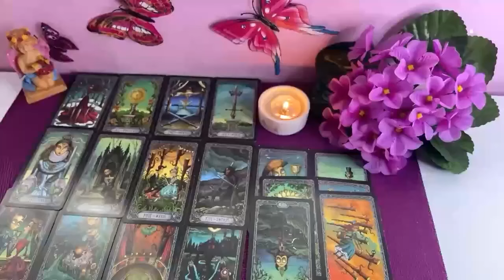TAURUS SOMEONE SUFFERING IN SILENCE💔 THEY WANT TO TALK TO U📞 BUT THERE IS SOMETHING ELSE! SEPT 2024